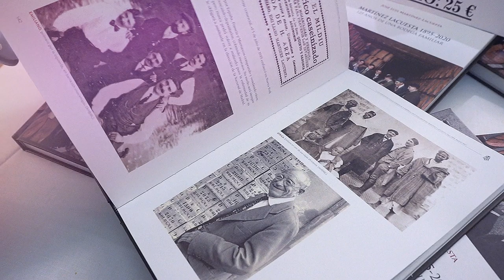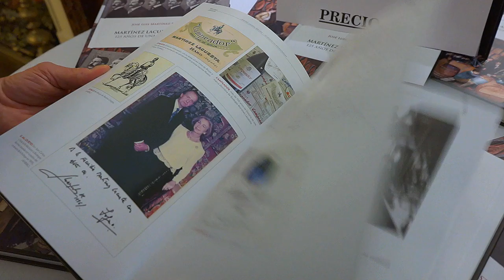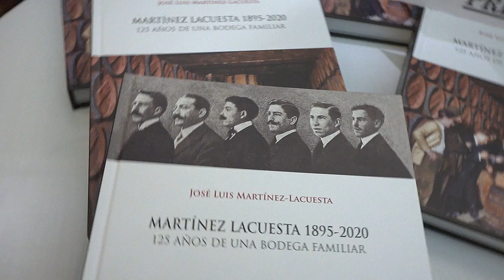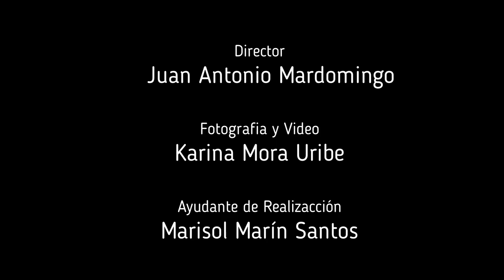Cata de vinos 125 Aniversario Bodegas Martínez Lacuesta (Haro), en el Centro Riojano de Madrid.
El jueves 26 de noviembre se celebró en el Centro Riojano de Madrid una cata histórica que pasará al recuerdo de la entidad, con motivo del 125 Aniversario de la constitución de las Bodegas Martínez Lacuesta.

La bodega se fundó en febrero de 1895 por Don Félix Martínez Lacuesta en la ciudad de Haro. La cata fue impartida por D. Luis Martínez Lacuesta, director general de la bodega, a la que asistieron socios y periodistas de corte general y especializados en el mundo del vino y la gastronomía. El acto lo
abrió D. José Antonio Rupérez Caño, presidente del Centro Riojano.

Se cataron las siguientes referencias: Blanco Tempranillo 2019, Martínez Lacuesta Reserva 2011, Campeador Reserva 2011, Gran Reserva 125 Aniversario 2010, Martínez Lacuesta Carmen 18 del 2019 y el Vermut Reserva.

Además se presentó el libro del 125 Aniversario de las Bodegas escrito por D. José Luis Martínez Lacuesta, que hace un recorrido por la historia de la bodega desde sus orígenes.

El evento fue cubierto por las cámaras de Rioja digital TV, dirigidas por D. Juan Antonio Mardomingo.

En el mismo se cumplieron con las medidas de higiene, desinfección y distanciamiento impuestas por las autoridades sanitarias.